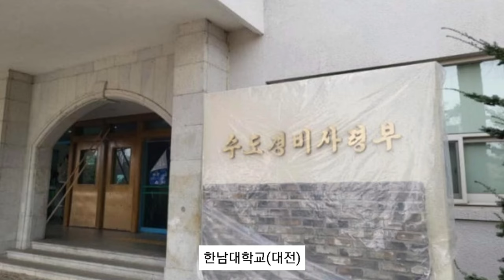영화 서울의 봄 촬영지